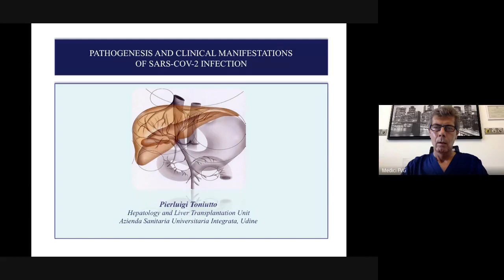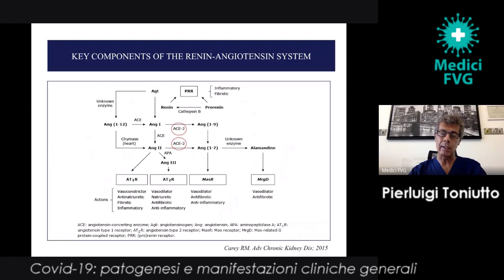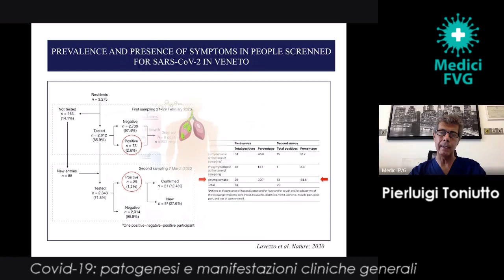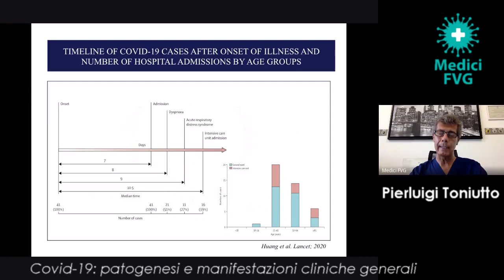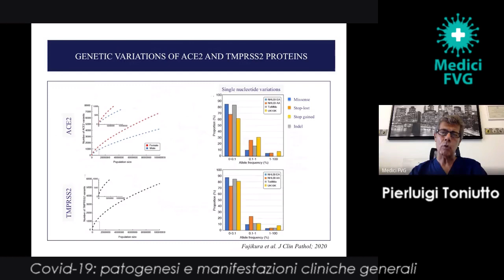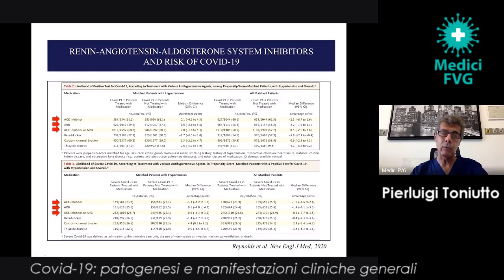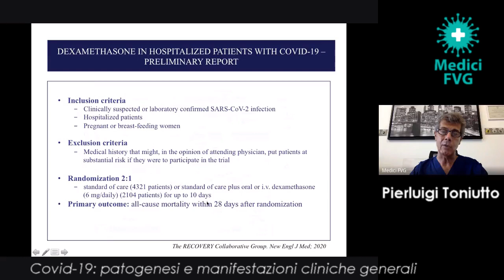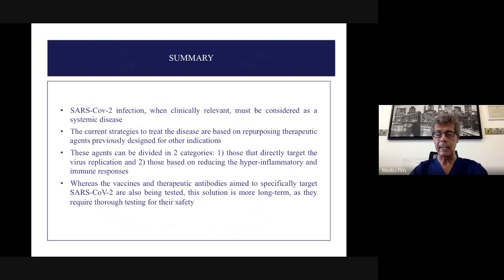Covid-19: patogenesi e manifestazioni cliniche generali - di Pierluigi Toniutto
La patogenesi e la clinica del covid-19: raffinata lezione cattedratica del Prof. Pierluigi Toniutto